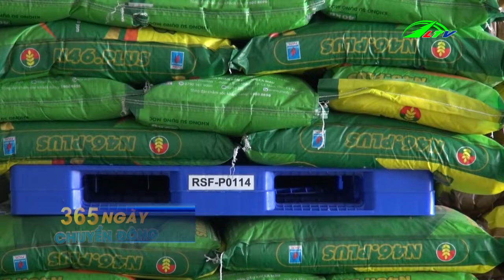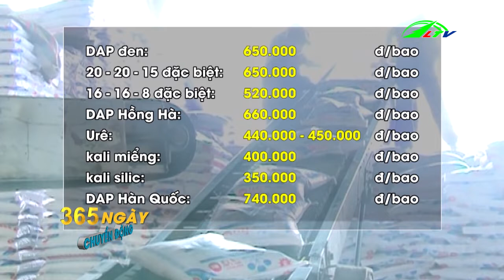Chôm chôm trúng mùa được giá nhờ nhà vườn áp dụng biện pháp "Độc" | 365 Lâm Đồng TV